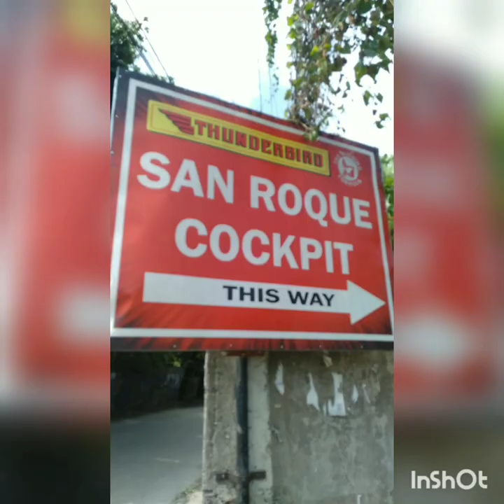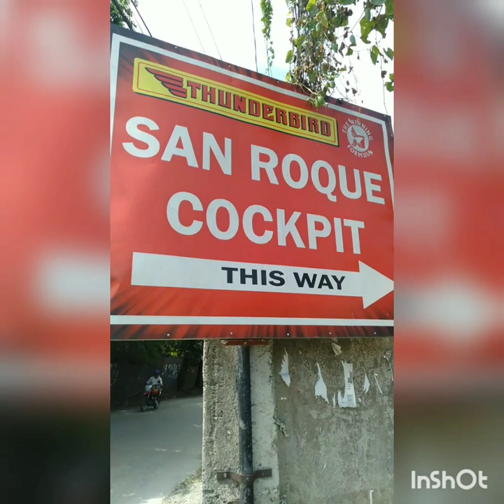Game day of Armor Junior's Basketball. Vlog part II